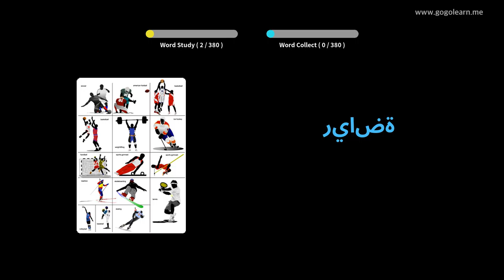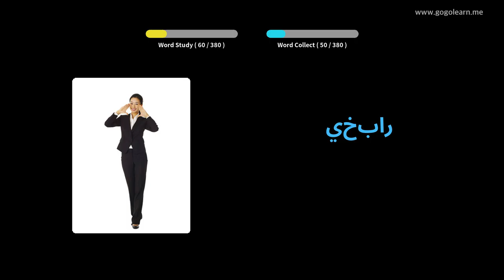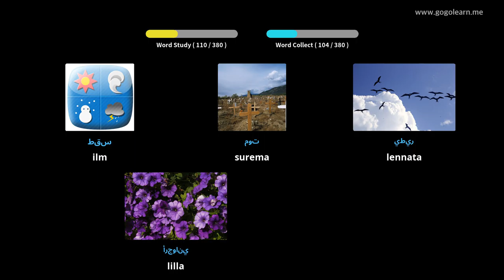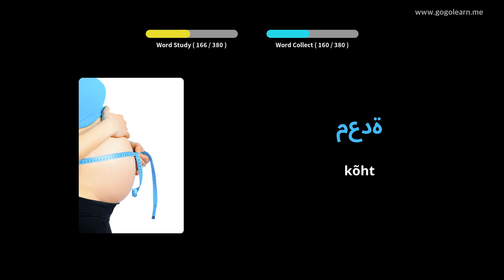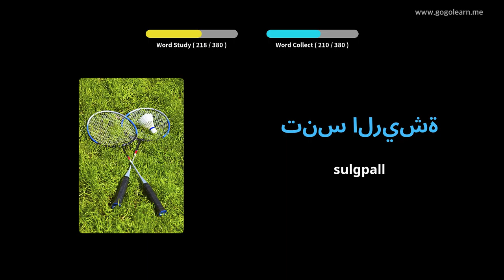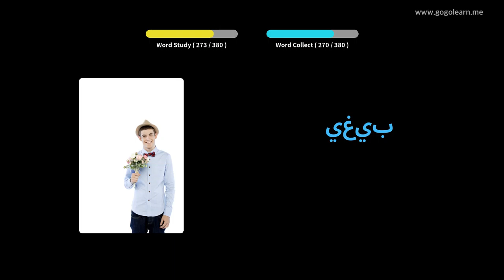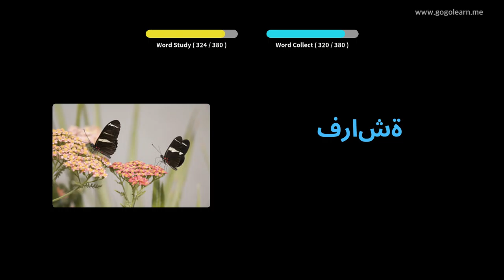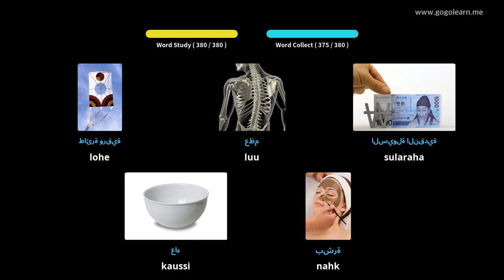Araabia sõnavara põhilapsed | Golearn